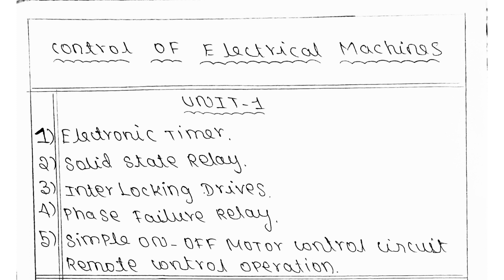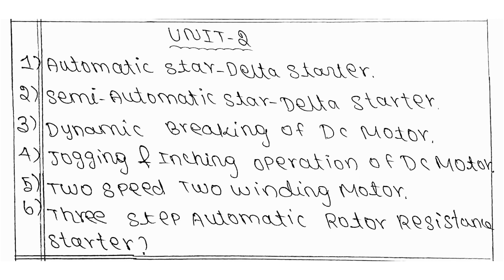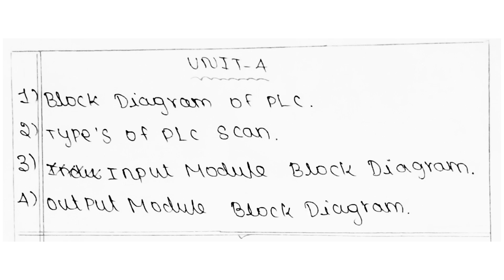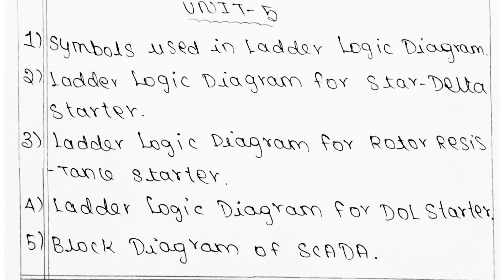Control of Electrical Machine important 14 mark question nov/dec 2023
diploma in electrical and electronics engineering
contact of electrical machine
important questions